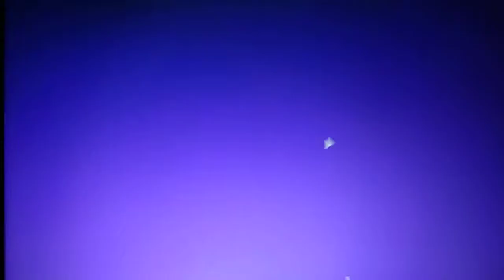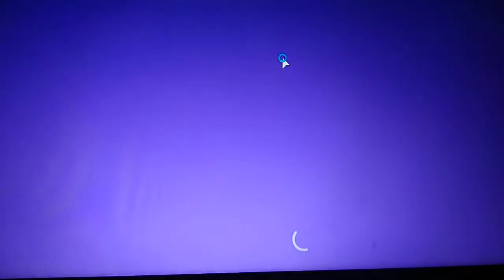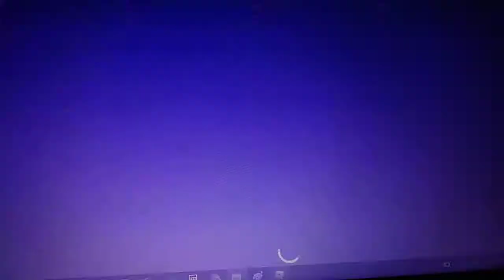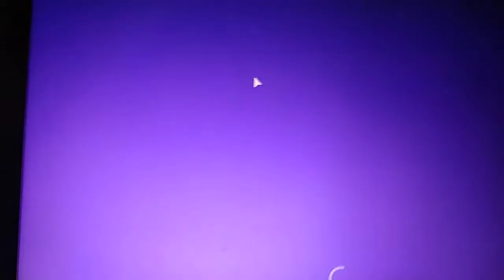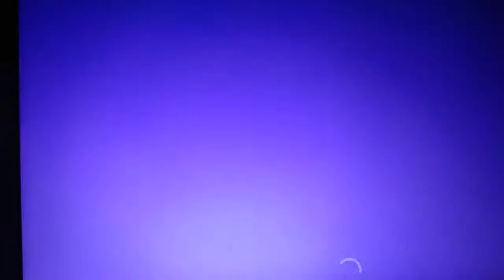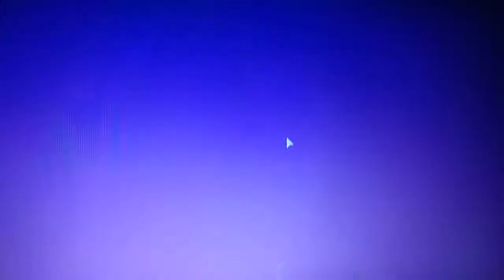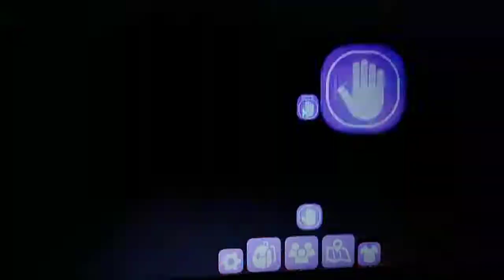Bebiş oyununa yeni bir yastıklar ve kelebekler geldi